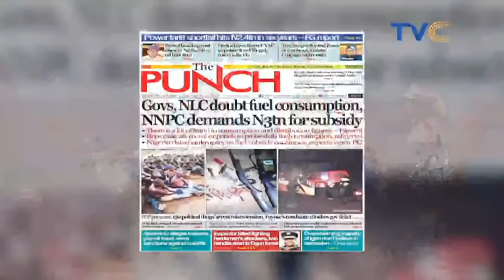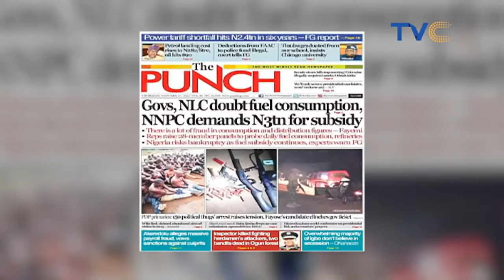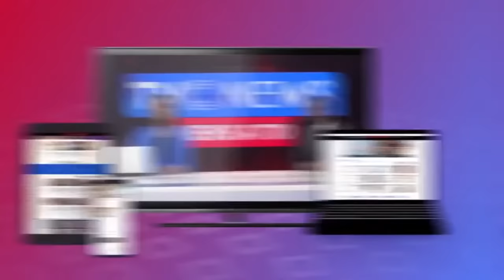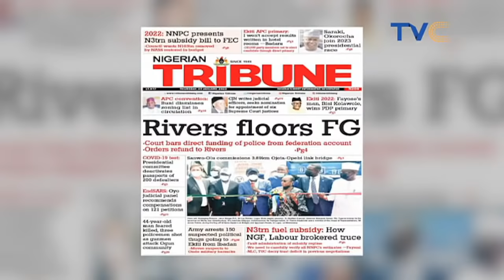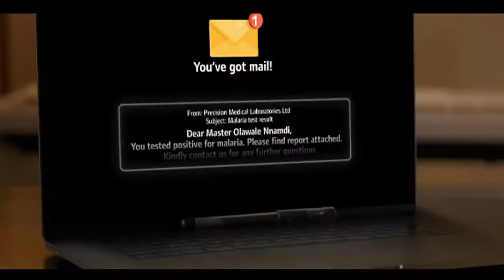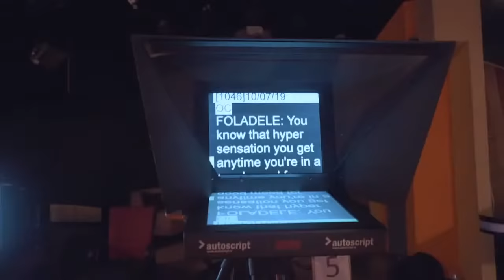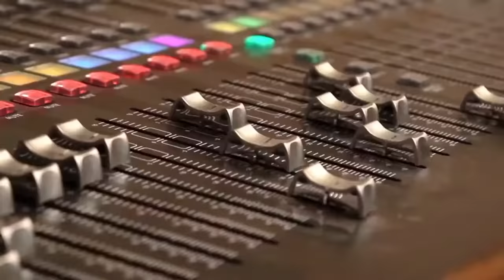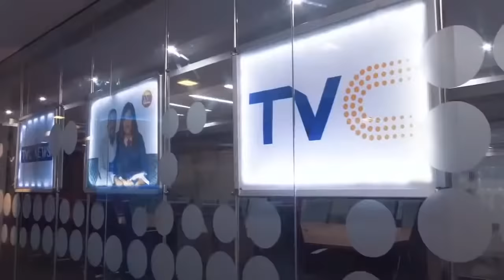Your View LIVE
Your View January 27th, 2022  (LIVE STREAM)